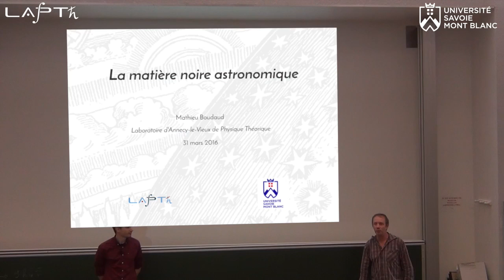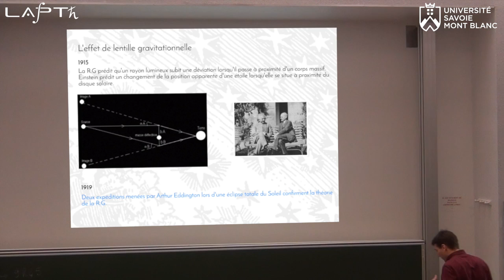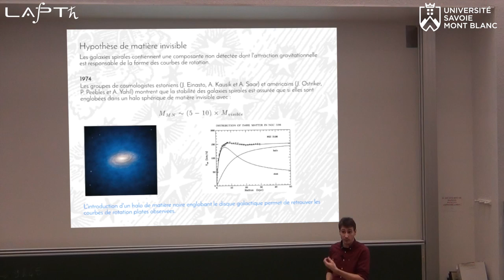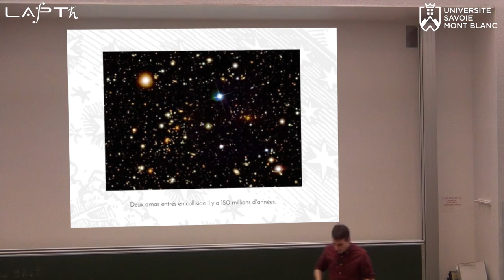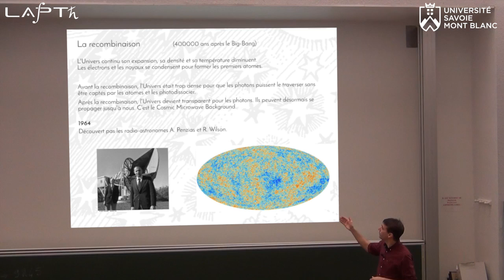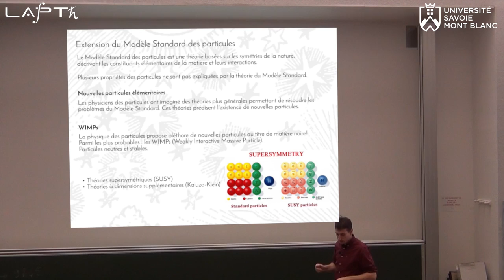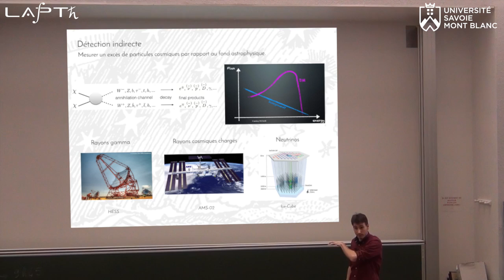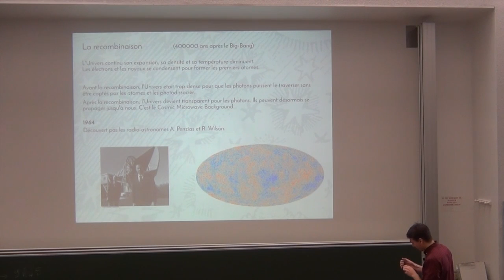conférence sur la matière noire donnée par Mathieu Boudaud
Conférence sur la matière noire astronomique, donnée au Bourget-du-Lac le 31 mars 2016 par Mathieu Boudaud.